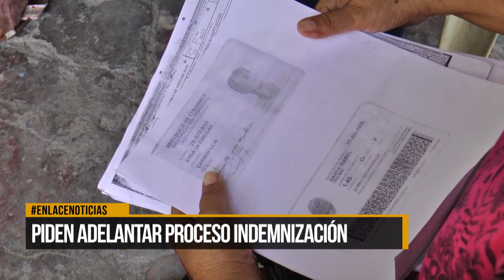Piden adelantar proceso indemnización